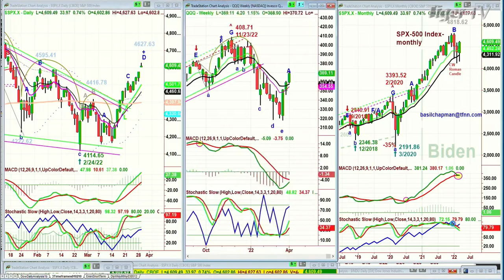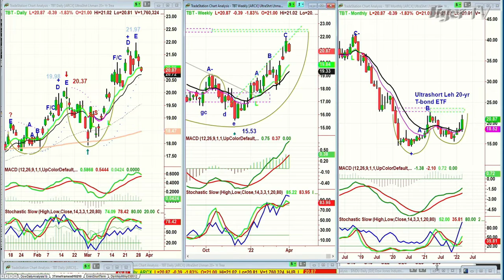March 29th, 10AM ET Market Update on TFNN - 2022